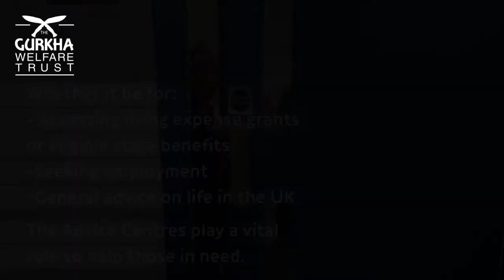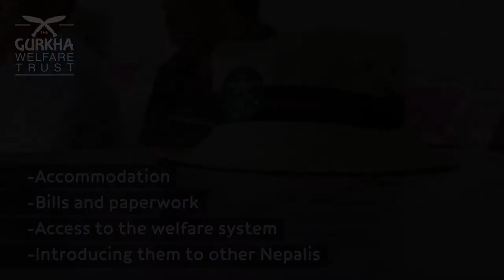UK Services: The Gurkha Welfare Trust